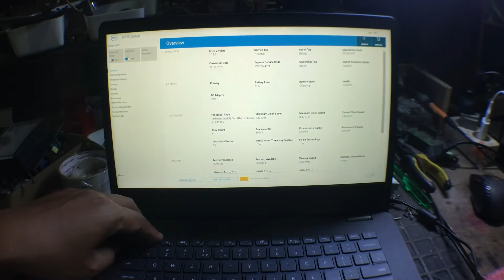Get Into BIOS Dell Vostro 14 3000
Get Into BIOS setup view of Dell Vostro 14 3000 Laptop